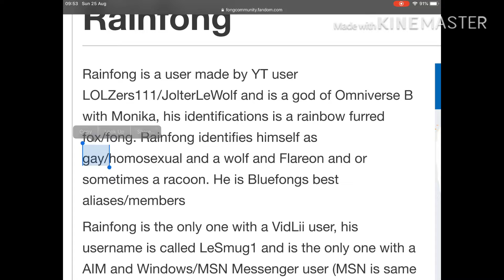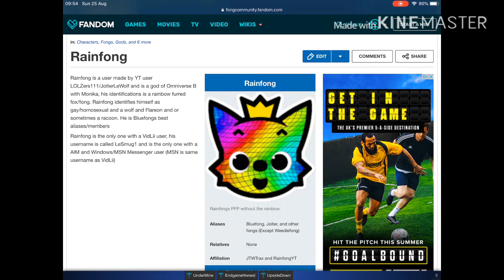Lucas the Hacker (Fong Wiki)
Also, you all might be wondering why I sound like Rainfong, it’s because our voices sound similar, you might remember when my voice was squeaky, but it started getting deeper when I made the last few episodes of Weedle’s Kitchen, that’s why I sound like Rainfong.